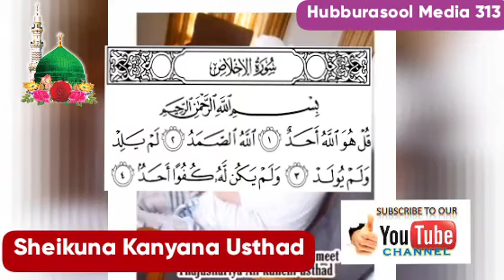Part - 1 Surah Al ikhlas Vyakyanam - Sheikuna Kanyana Usthad